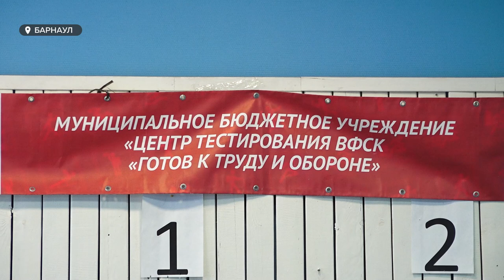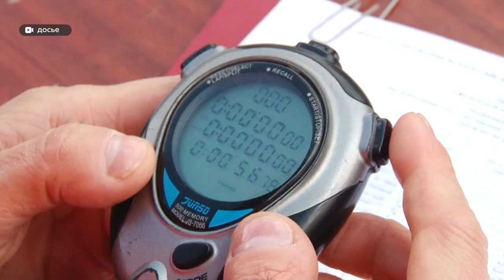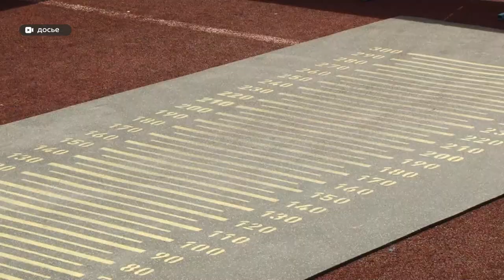Алтайский край занимает 82ю позицию из 85 в рейтинге реализации проекта «Готов к труду и обороне»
На  официальном сайте  ГТО  появился  рейтинг реализации проекта  «Готов к труду и обороне» по итогам  последнего квартала 21 года. Алтайский край занимает 82ю позицию из 85. При этом по сравнению с предыдущим  кварталом мы даже опустились на две строчки вниз. Почему произошел такой спад и как выбираться «со дна» - разбирался Дмитрий Дроздов